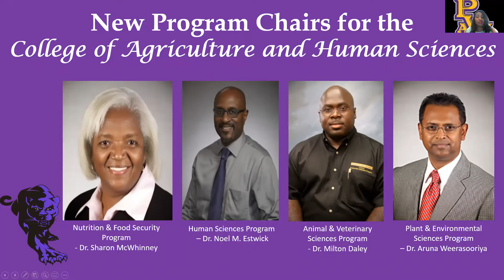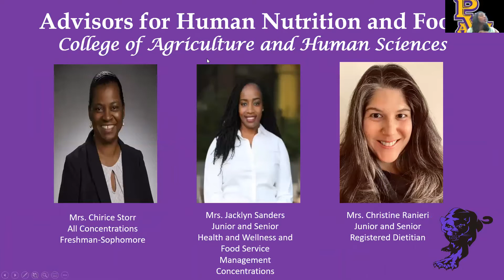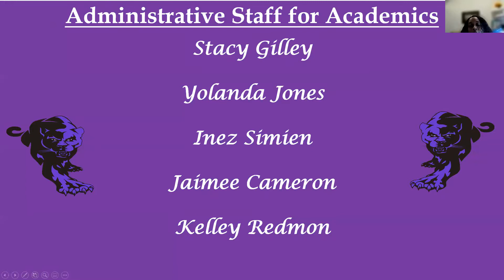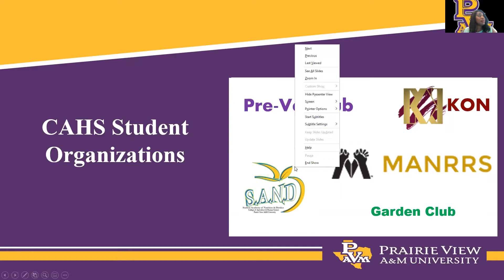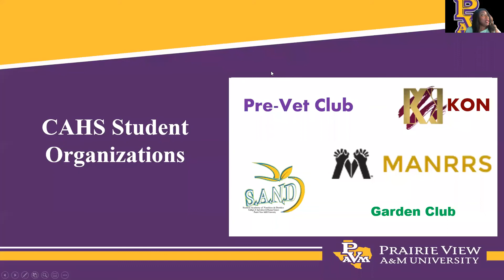2021 CAHS Round Up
Virtual information session for new students